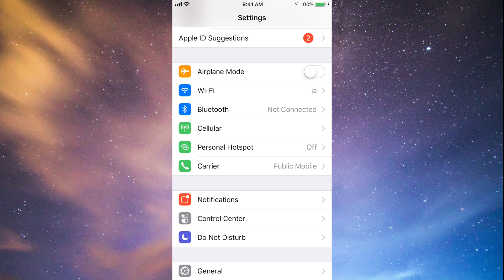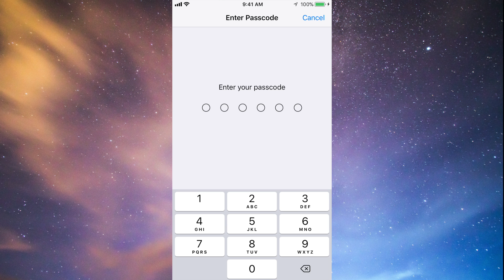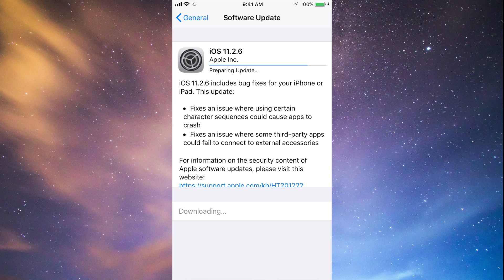How to Update to iOS 11.2.6 - iPhone 6 iPhone 7 iPhone 8 iPhone X iPhone 5S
How to download and Install the latest Update iOS 11.2.6 - iPhone 6S, iPhone 6S plus, iPhone 7 plus, iPhone 8 plus, iPhone SE